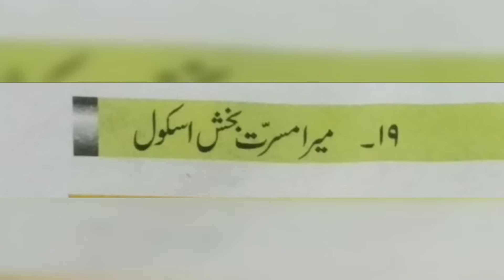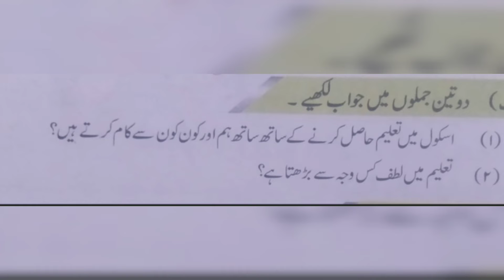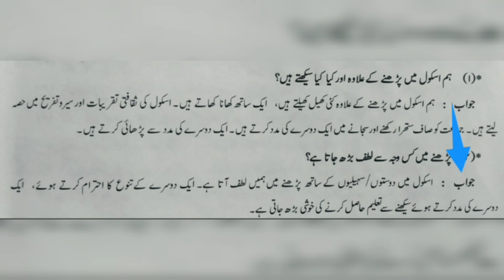Std-4,Sub→ماحولیات حصّہ اوّل,les no.19→ میرا مسرّت بخش اسکول, Questions and Answers